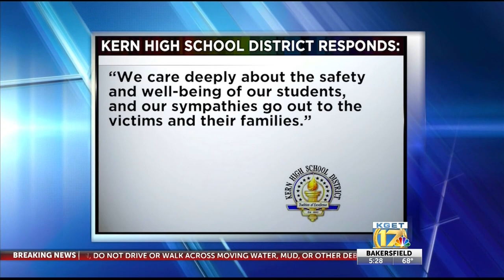Attorney David Cohn: High school didn't do enough to protect students from accused sex abuser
Chain | Cohn | Stiles law firm has filed claims on behalf of three students who were victims of sexual misconduct at North High School. Kern County Sheriff’s Office has arrested Edwin Rodriguez on suspicion of lewd and lascivious acts with minors 14 to 15 years old, exhibiting harmful matter to a minor, annoying a child under 18 and false imprisonment. Local media reported 10 people came forward to investigators alleging inappropriate physical contact and other unwanted interaction by Rodriguez while he worked as an athletic equipment manager at North High School.
"We want to get to the bottom of how this went on for so long," said Chain | Cohn | Stiles personal injury lawyer David Cohn. "I think all the markers were out there. It will be interesting to listen to the district's explanation for why they didn't do something sooner."

(Courtesy of KGET-17, NBC - March 6, 2019)

CHAIN | COHN | STILES is Kern County’s leading accident, injury and workers’ compensation law firm, recognized in the prestigious U.S. News & World Report’s “Best Law Firms” rankings, and selected year after year in the “Best Law Firm” category in The Bakersfield Californian’s Readers’ Choice Poll. Our attorneys have represented clients from throughout the Central Valley since 1934. We concentrate our efforts on protecting the rights of individuals seriously injured due to the negligent, reckless or intentional conduct of another. At Chain | Cohn | Stiles, we pride ourselves on having the reputation and resources necessary to overcome the most difficult challenges while achieving the best results for clients.